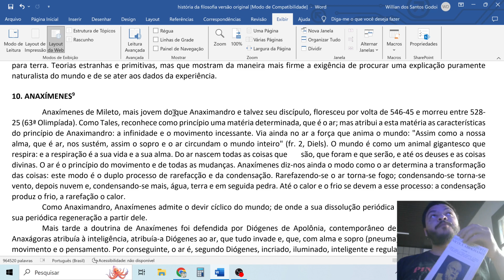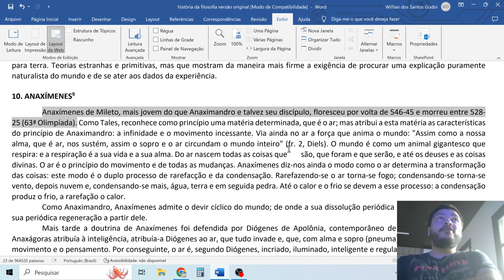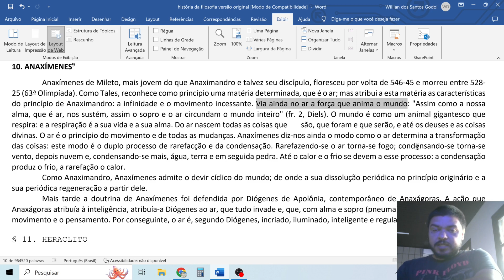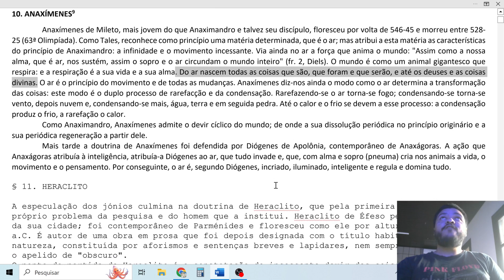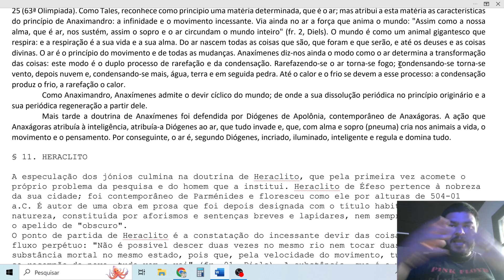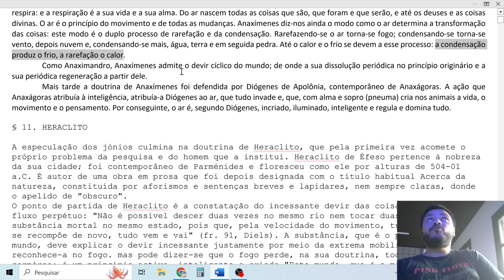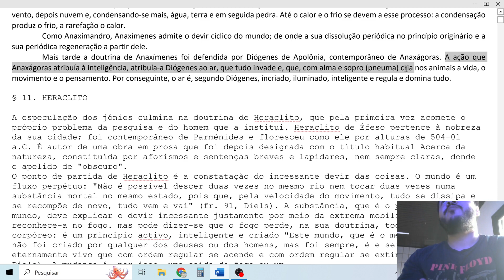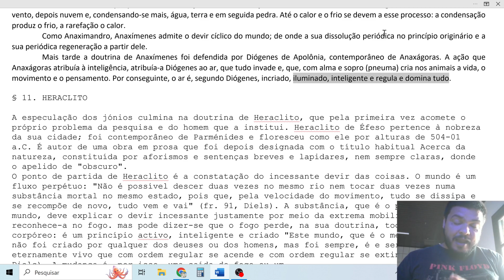10 - Anaxímenes e Diógenes de Apolônia - 1ª parte: FILOSOFIA ANTIGA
Gostaria de contribuir com o trabalho do professor? Doe qualquer quantia para incentivar o trabalho de difusão gratuita de conhecimento.

HISTÓRIA DA FILOSOFIA - NICOLA ABBAGNANO
VOLUME I (PRIMEIRA PARTE - FILOSOFIA ANTIGA)
CAPÍTULO 1 - ORIGENS E CARÁTER DA FILOSOFIA GREGA
AULA 10 - ANAXÍMENES

Anaxímenes de Mileto, um discípulo de Anaximandro, acreditava que o ar era o princípio fundamental do universo, possuindo as qualidades da infinitude e do movimento constante. Ele via o ar como a força vital que animava o mundo, comparando-o à alma humana, composta de ar.

Anaxímenes explicava as transformações das coisas através da rarefação e condensação do ar, onde o ar rarefeito se tornava fogo e o ar condensado se transformava em elementos como vento, nuvem, água, terra e pedra. Ele também associava o calor à rarefação e o frio à condensação do ar.

Assim como Anaximandro, Anaxímenes acreditava em ciclos periódicos de criação e destruição do mundo, onde o universo se dissolvia no princípio do ar e depois se regenerava a partir dele.

Mais tarde, Diógenes de Apolônia, contemporâneo de Anaxágoras, defendeu a visão de Anaxímenes, atribuindo ao ar uma inteligência criativa que governa todas as coisas e é responsável pela vida, movimento e pensamento nos seres vivos.